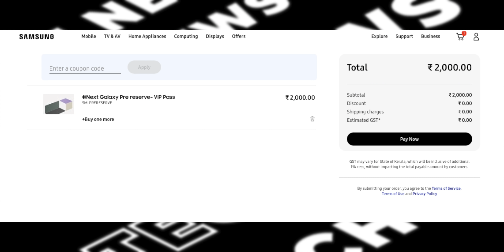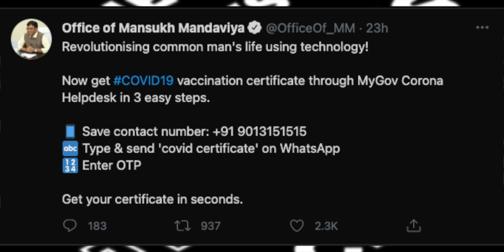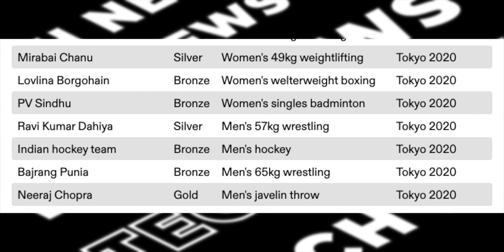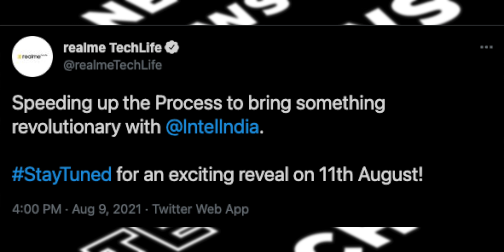TechNews 1146 || Galaxy Z Fold 3 and Flip 3 , iQOO 8 , Redmi 10, Mi Mix 4, Olympic winners Etc...